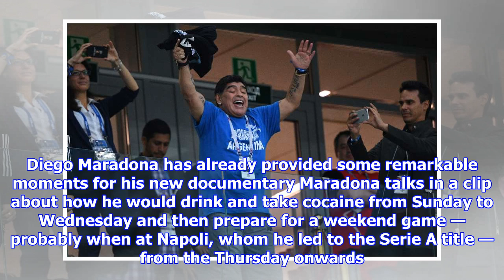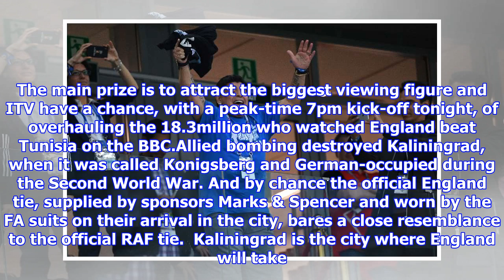Diego Maradona acting up at the World Cup for his new biopic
Published: 17:30 EDT, 27 June 2018 | Updated: 03:41 EDT, 28 June 2018 Diego Maradona is providing remarkable footage at the World Cup for a documentary on his life, which is being produced by an acclaimed film-maker and partly funded by Channel 4.London-born director Asif Kapadia, who made the iconic Senna documentary in 2010 and an Oscar-winning film on the short life of singer Amy Winehouse, sees his Maradona work as the third part of a trilogy on child geniuses and fame. And Maradona’s crazy behaviour in Russia will give the project involving Film Four unrivalled publicity before its cinema release late next year. Diego Maradona has already provided some remarkable moments for his new documentary Maradona talks in a clip about how he would drink and take cocaine from Sunday to Wednesday and then prepare for a weekend game — probably when at Napoli, whom he led to the Serie A title — from the Thursday onwards. And Maradona is living up to that lifestyle here. His wild antics, includi...